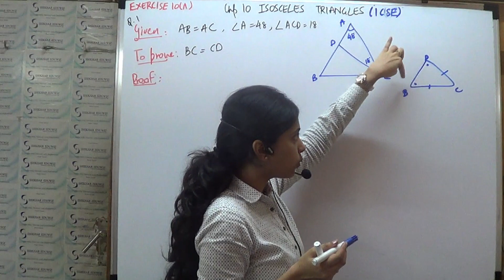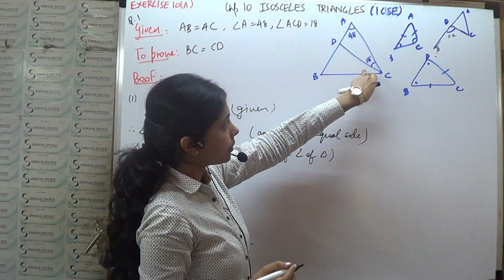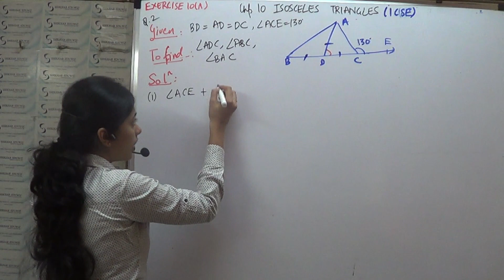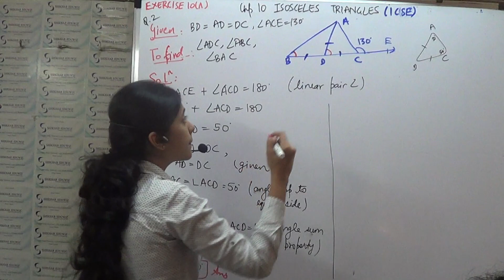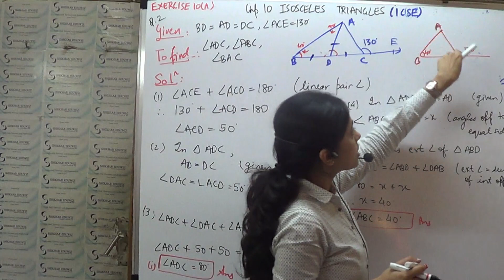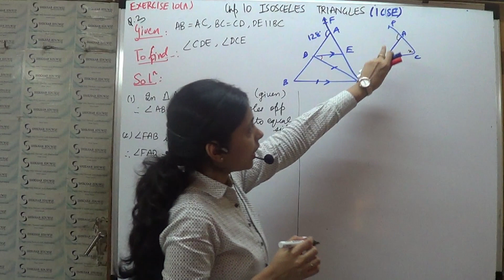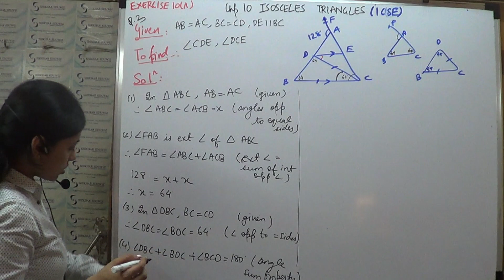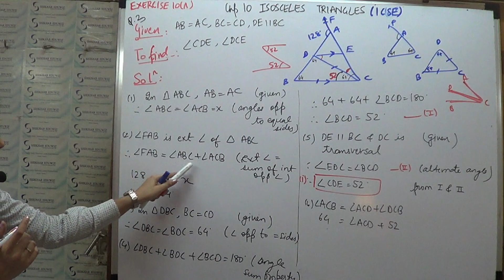MATHEMATICS STD 9 CHP 10 ISOSCELES TRIANGLE : EXERCISE 10A (PART 1) (ICSE BOARD)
MATHEMATICS  CHP 10 ISOSCELES TRIANGLE(STD 9)

IN THIS VIDEO, WE HAVE EXPLAINED Q1,Q2,Q3  FROM EXERCISE 10A